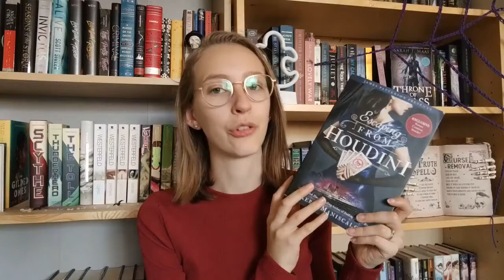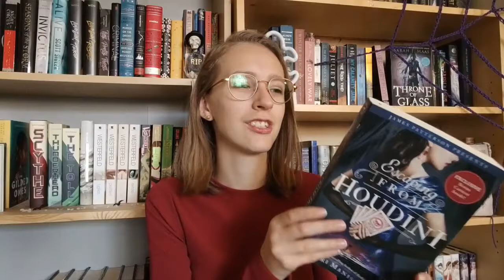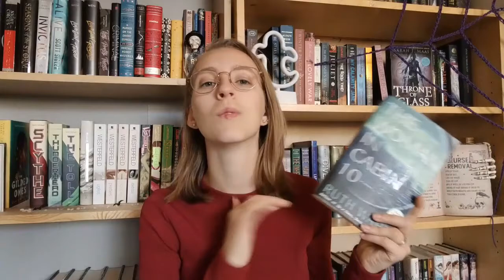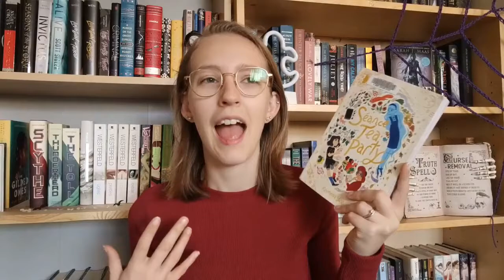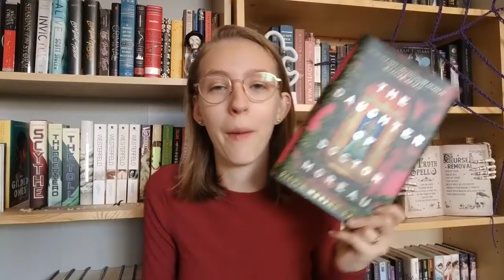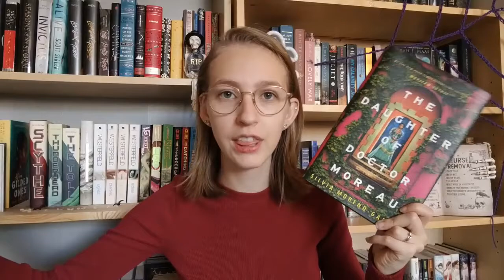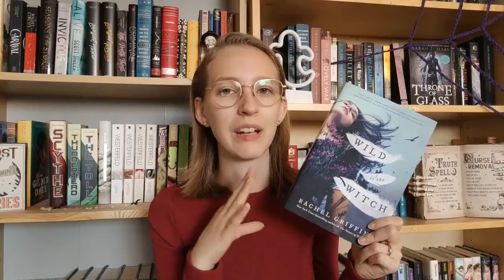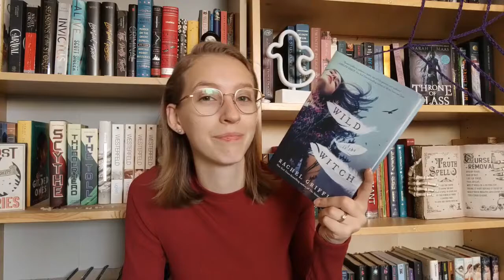October Wrap Up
So this past month I read 21 books! And all of them spooky...

Storygraph: lauraslillibrary
Goodreads: Laura's Lil Library